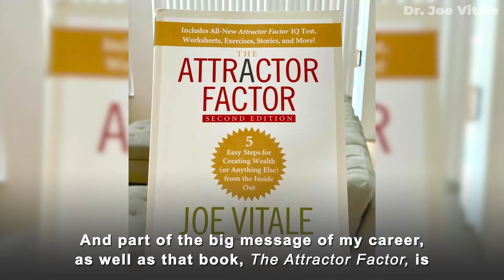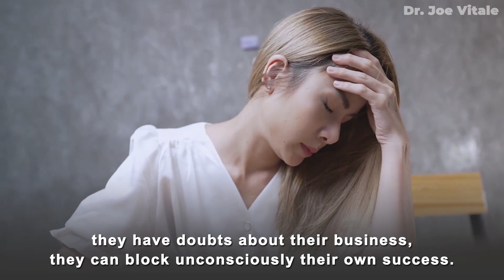Dr. Joe Vitale - Here's A Tested Method To Make You Successful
Dr. Joe Vitale - Here's A Tested Method To Make You Successful. Law of Attraction tips and tricks from star of The Secret Dr. Joe Vitale. Online Courses Work with Dr. Joe Vitale as your Mentor

and...

Expect Miracles!
Dr. Joe